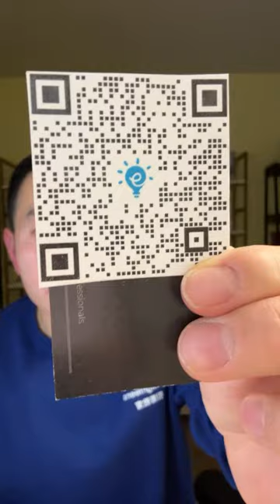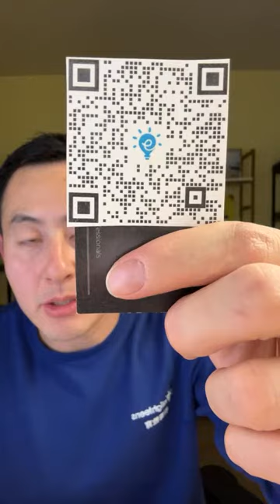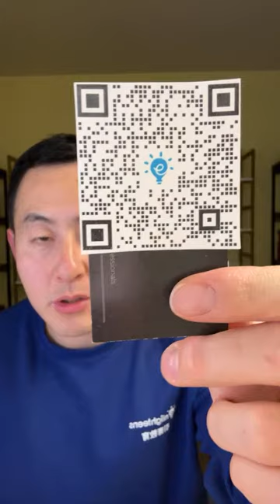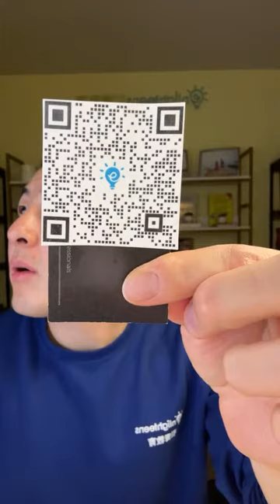加州名校的最新录取难度分析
👀 细数美国加利福尼亚州的知名大学排名

🤔 气候宜人、经济发达、华人密集的加州吸引力

✍️ 加州最难的波莫纳学院和斯坦福大学录取案例分享